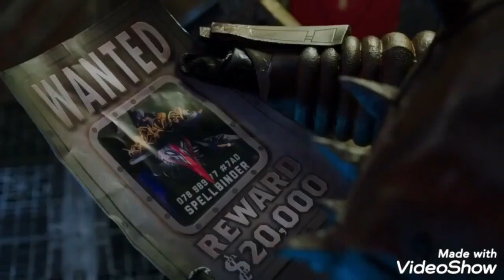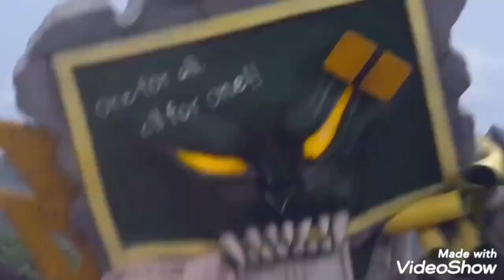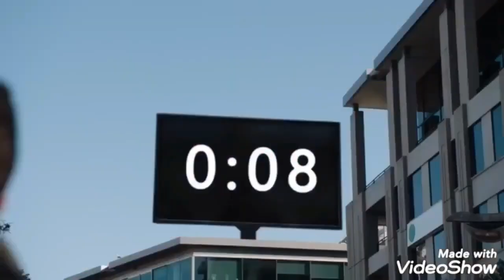Power Rangers Dino Charge & Dino Super Charge all Sledge's Outlaw Monsters are defeated (ENG DUB)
All Sledge's Crew, Lord Arcanon's Crew & Outlaw Monsters are defeated in Power Rangers Dino Charge & Power Rangers Dino Super Charge.

0:00 Vivizords & Iceage
1:38 Vivizords
1:51 Scrapper
2:42 Slammer
3:13 Spellbinder
4:39 Cavity
6:18 Stingrage
7:26 Vivizord & Duplicon
8:34 Puzzler
9:16 Spikeballs
9:55 Bones
10:51 Smokescreen
11:32 Gold Digger
12:52 Vivizords &
14:44 Memorella
15:49 Vivizords & Shearfear
17:32 Meteor
19:20 Spikeballs
20:21 Wish Star & Vivizords
21:50 Spikeball
22:36 Greenzilla
23:29 Spikeball
24:04 Cloaked Alien
24:34 Iceage, Vivizords & Spikeballs
25:24 Stingrage
26:13 Nightmare
26:59 Ninja
27:45 Fury
28:16 Hunter
28:36 Singe & Spikeballs
29:41 Game Face, Vivixs & Spikeballs
31:03 Spell Digger
32:13 Spikeball
32:36 Halfbake
33:25 Hookbeard & Spikeballs
34:40 Beauticruel, Vivizords & Spikeballs
35:47 Scumlaw & Vivizords
37:15 Leisure
38:24 Loafer
39:07 Fortress
40:45 Doomwing
42:21 Puzzler, Slammer, Scrapper, Hunter, Ninja, Bones, Gold Digger, Shearfear, Meteor, Iceage, Stingrage & Doomwing
44:19 Professor Strickler, Game Face & Nightmare
45:00 Spikeballs
45:38 Lord Arcanon, Singe, Conductro & Screech
47:38 Badussa & Spikeballs
50:05 Greenzillas
52:43 Snide
53:42 Dark Energem
54:37 Fury
55:22 Sledge, Poisandra & Wrench
56:24 Heximas